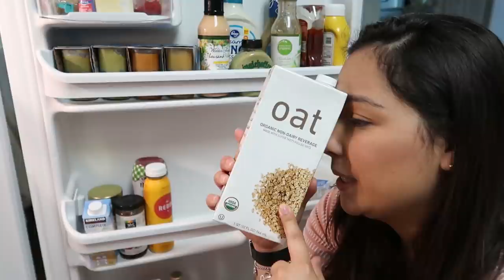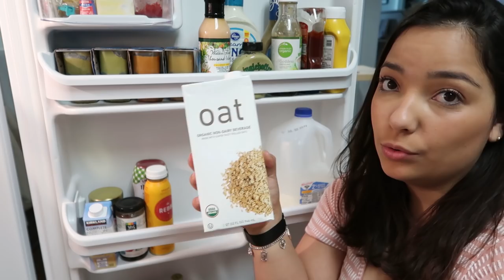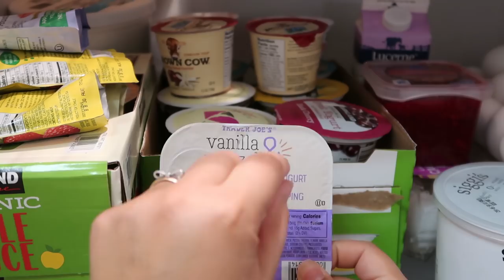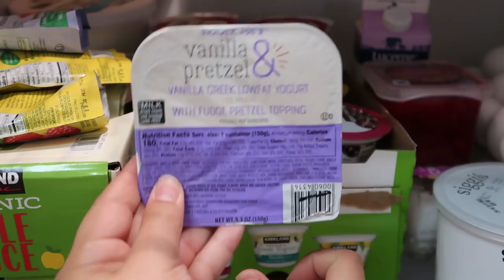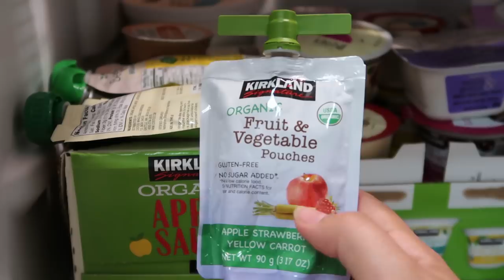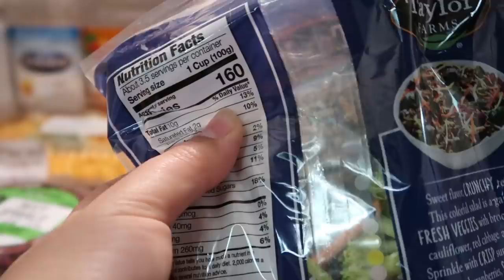O QUE TEM NA MINHA GELADEIRA? | Estados Unidos | Vou dar papinha para a minha bebê?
Oi! Hoje eu trouxe um vídeo que eu gosto muito de assistir Oquetemnaminhageladeira além de mostrar tuuuudo o que tem na geladeira e no frizer, dei algumas dicas excelentes de Comocongelar Comocongelarcarne Comocongelarpao Sabe aquelas dicas que facilitam a vida? Isso mesmo! Ah, também abordei a questão da papinha para a Melanie.